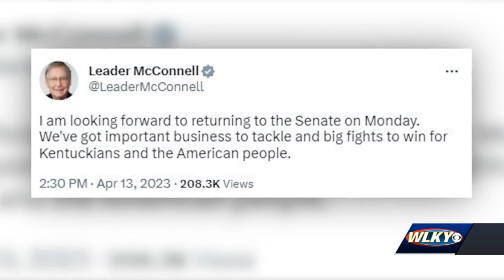GOP leader McConnell returning to Senate after head injury